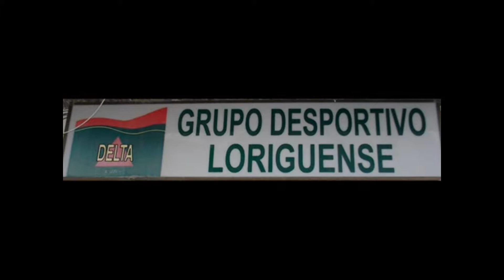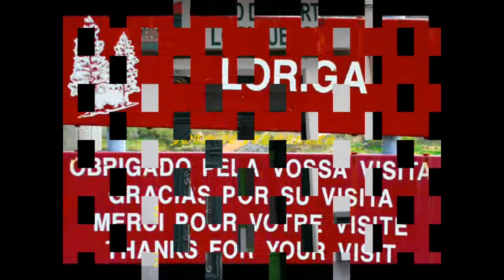caminhadaloriga cabeça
Descrição